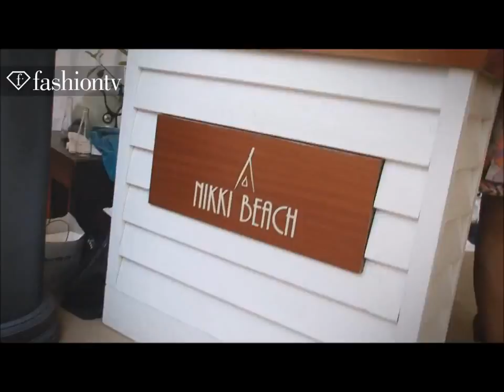Sex on the Beach- House Music (By DJ Die Version)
Here is my first track- sex on the beach- using vocals from the hit track by the very same name. I have tried to make it peppy and a foot tapping number. The video footage used here has nothing to do with me. It is the sole propriety of channels/individuals etc. as is mentioned in the footage itself.

Enjoy the babes and the music!